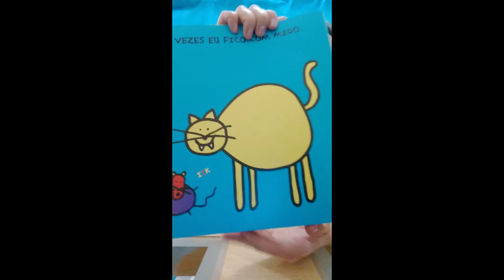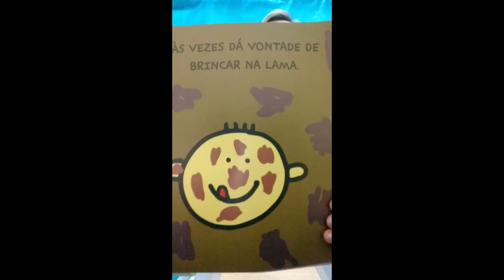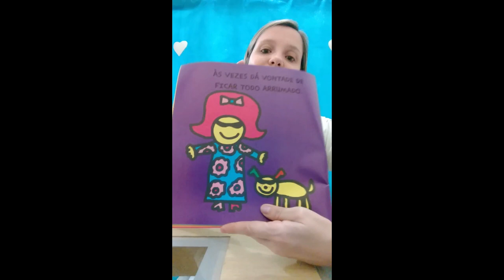Hora da História - O Livro dos Sentimentos